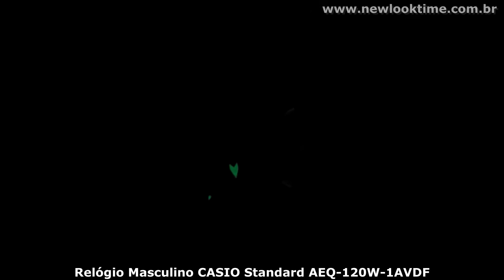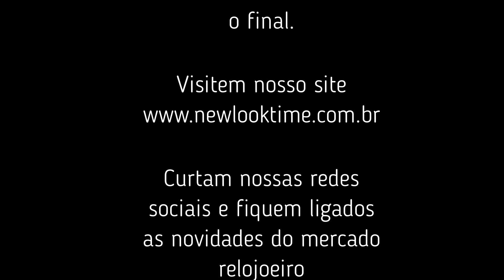Relógio CASIO Masculino Standard AEQ-120W-1AVDF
► LINK DE ACESSO AO RELÓGIO NA NOSSA LOJA VIRTUAL

Aqui na New Look Time você tem benefícios para realizar sua compra, oferecemos FRETE GRÁTIS para todo Brasil e parcelamento sem juros nos cartões , aproveite!

As melhores marcas de relógios do Brasil você encontra na vitrine online da relojoaria New Look Time, a loja de relógios para você realizar sua compra facilmente e de forma segura.

Desde 2009 que a loja online New Look Time se esforça para construir uma reputação confiável atrelando bom atendimento e trazendo os melhores relógios do mercado.

Precisa consertar seu relógio? A New Look Time tem oficina especializar para o conserto, entre em contato com nossa equipe e tire suas dúvidas.

Forte abraço
Tarcísio Thomaz ✌